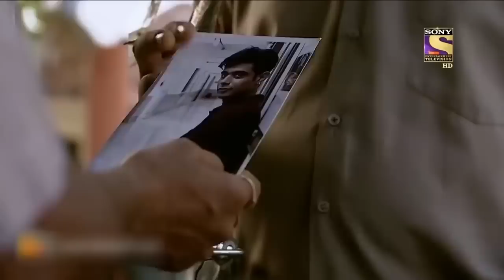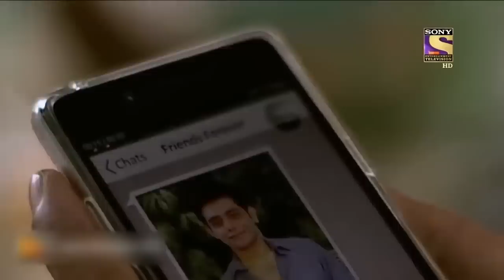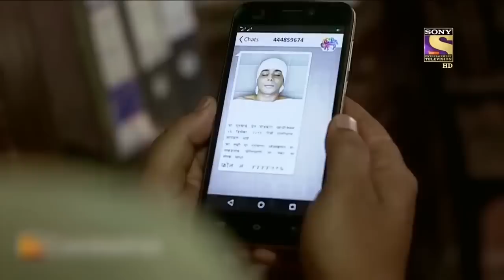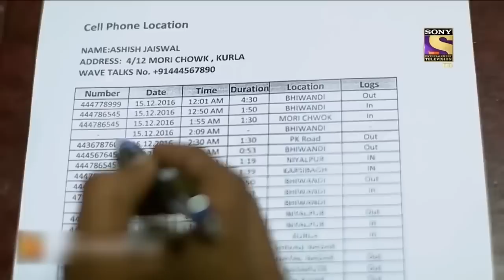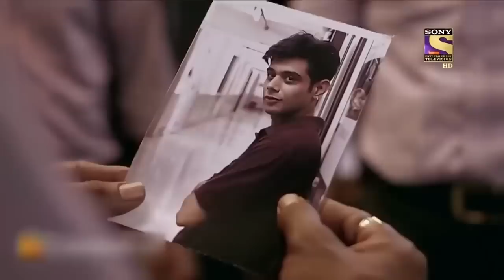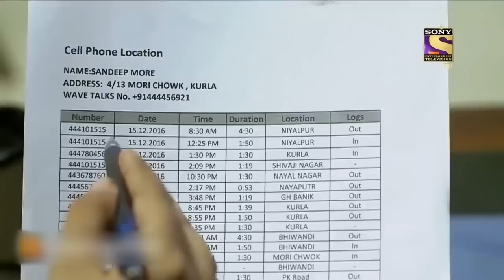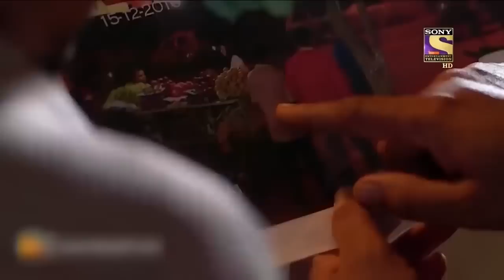Apne Bane Anjaan | Crime Patrol | Full Episode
A boy full of life, family oriented and good at heart goes missing leaving the family and relatives in shock. Unfortunately, passes away mysteriously and this turns into a grave crime case. But question is how and why? Watch now!